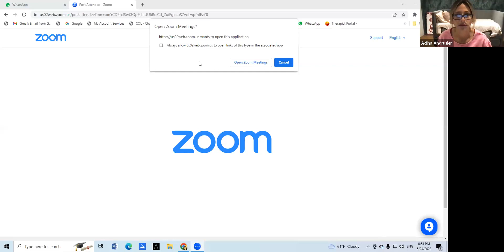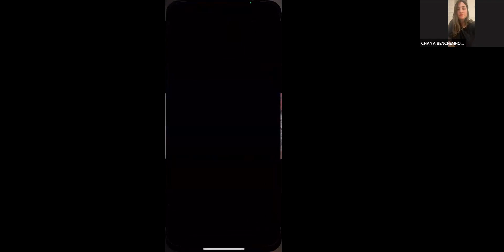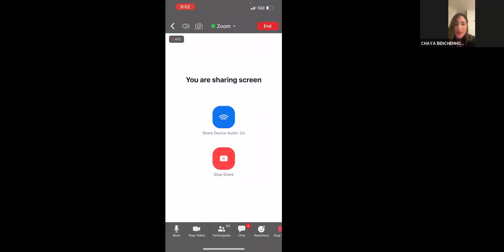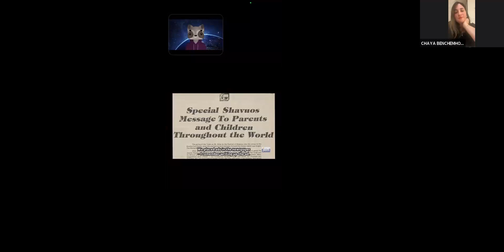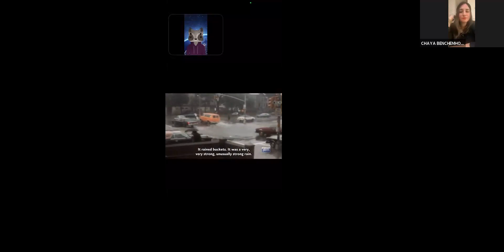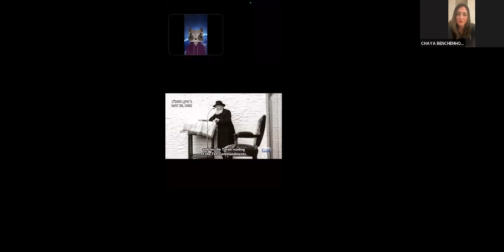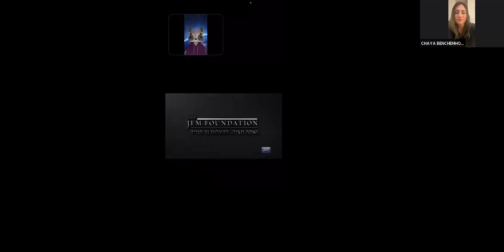David & Goliath The Story Behind The StoryGuest Speaker: Devorah Leah Andrusier May 24 2023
Educating Woman  In The Light Of Chassidus. ❤️Chaya BENCHEMHOUN